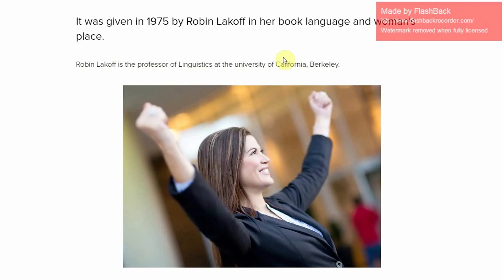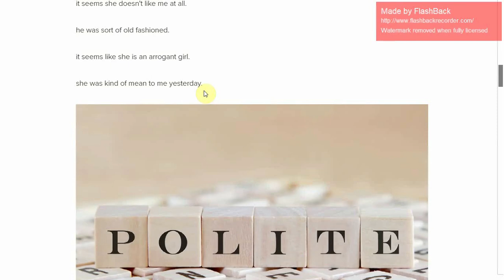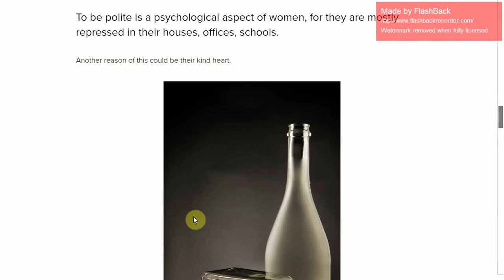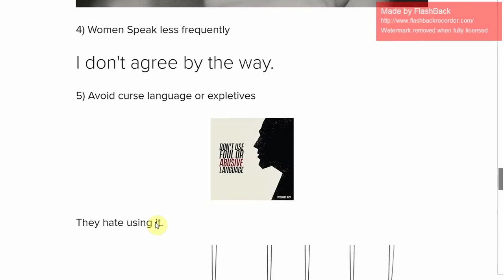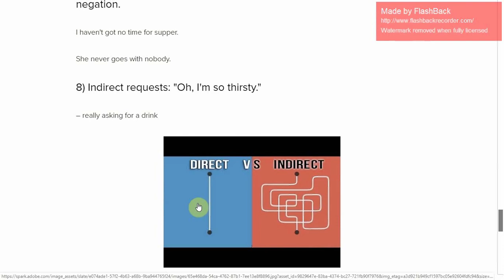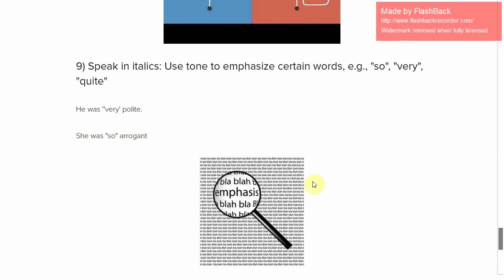Deficit Model by Lakoff | Deficit Model by Robin Lakoff | Women Language Differences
Deficit Model was given By Robin Lakoff. Robin Lakoff is a professor of Linguistics at the University of California, Berkeley. This model was given by her in her famous book Language and woman's place in 1975. It was basically a research conducted by her on white middle-class university students. She found interesting results from this research. An effort has been made to discuss those results that are uniquely found in women speech. Watch this video lecture to find out the incredible difference in man and woman speech.